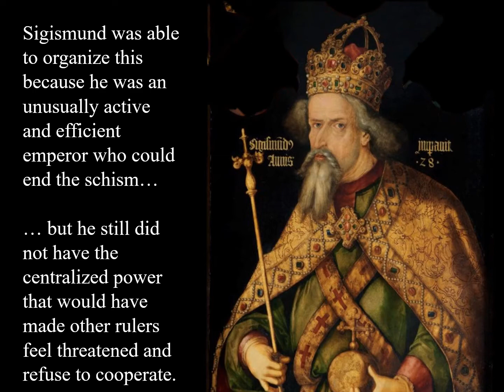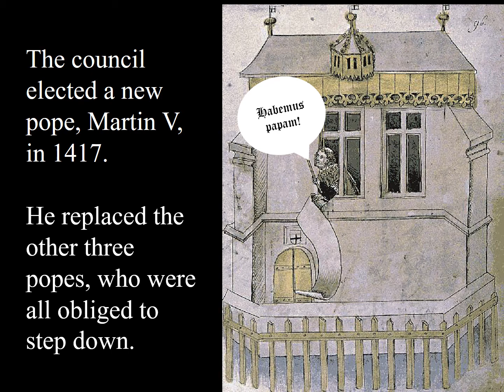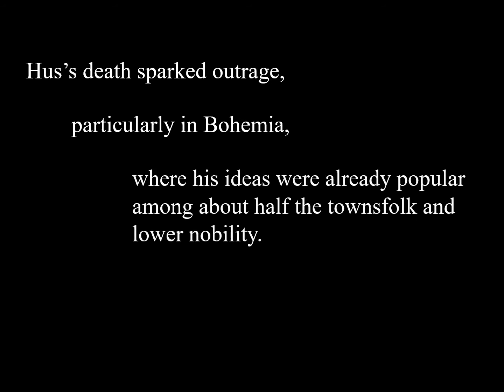Council of Constance Audio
For the students in EUH 3122